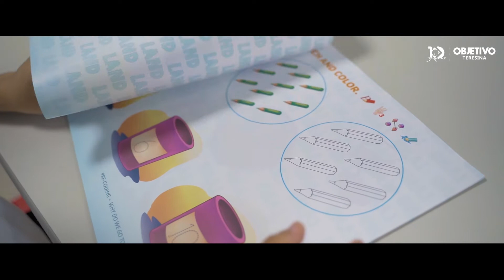Queremos agradecer você papai e mamãe por escolherem o @objetivopi.🤝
Monnyke pensou que tinha escolhido o objetivo, mas percebeu que a escola que a escolheu!🥰

Rafinha, o filho de Monnyke, tinha um atraso na fala, mas a socialização com seus novos coleguinhas, a dedicação das nossas misses, e o convívio estendido que o ensino integral promove, logo se desenvolveu, o que deixou seus pais felizes. Para Rafinha é sempre uma alegria ir para a escola e participar das atividades extracurriculares como o judô.🥋

Monnyke conta que os valores da escola coincidem como os da família, sendo outro ponto que os deixou seguros e tranquilos com a decisão de matricular o Rafinha no @objetivopi.🤍